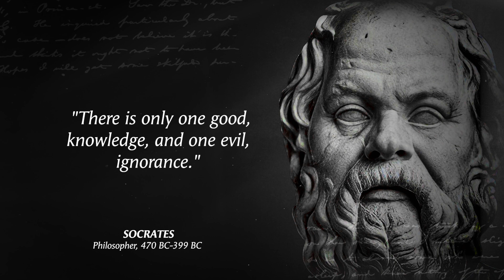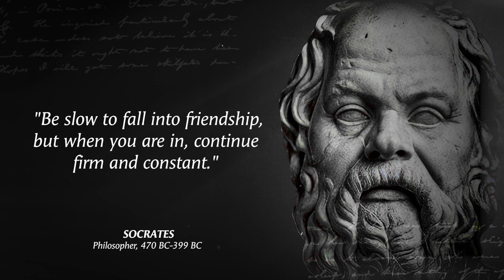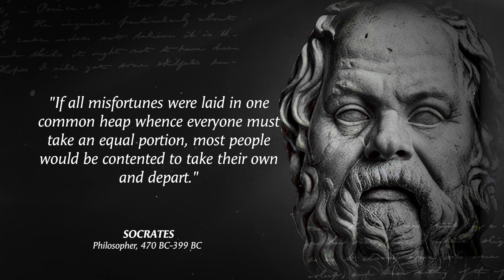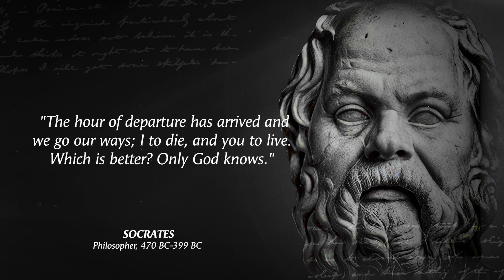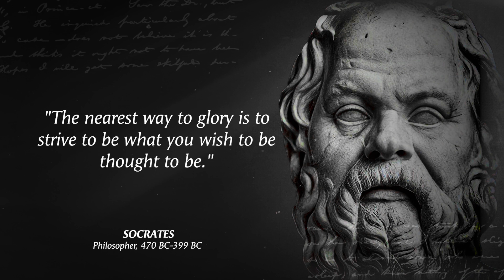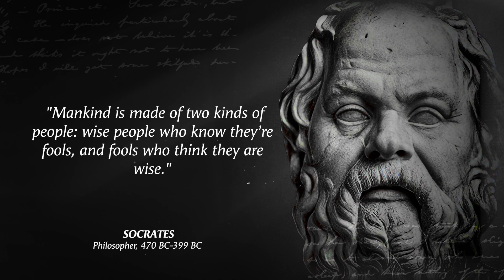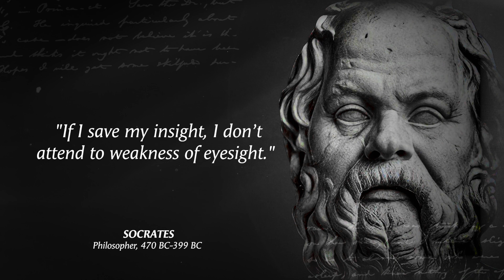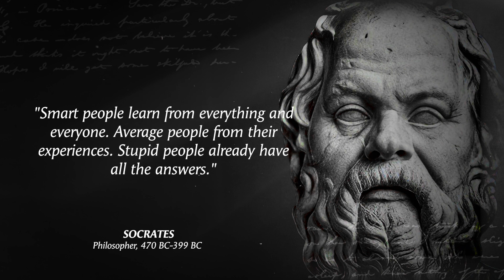Socrates's Quotes which are better to be known when young to not Regret in Old Age.